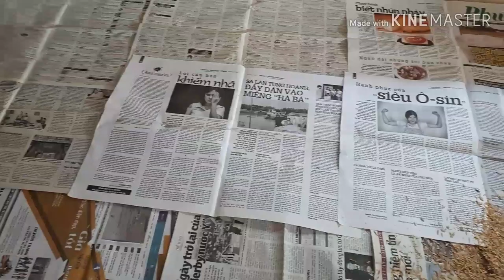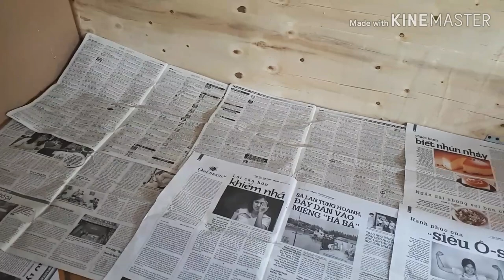Hướng dẫn làm thùng nuôi dế đơn giản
Xin chào bạn, mình rất cám ơn vì bạn đã xem video của mình nếu bạn xem và cảm thấy hay thì hãy giúp mình bằng cách "đăng ký kênh", like và share. Một lần nữa xin chân thành cám ơn các bạn